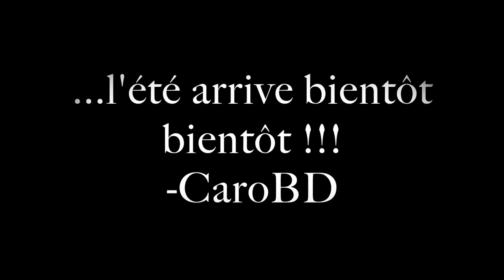Échasses en rouge à Ottawa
Want to sell more art? 📙Get your copy of our book "Living from your Art":
_________________________________________________________________________________________________ Sparks Street - Living Statues Festival
CaroBD